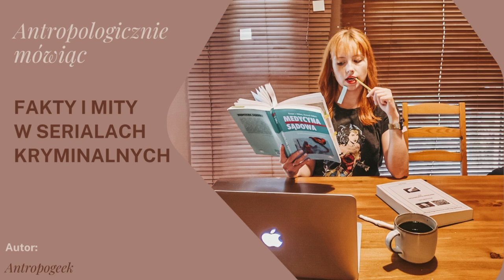SERIALE KRYMINALE - ILE W NICH PRAWDY? l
Antropolog sądowy jest niczym Sherlock Holmes rozwiązujący kryminalistyczne zagadki dzięki słuchaniu tego, co mówią kości. Z pomocą swojego teamu jest w stanie rozwiązać każdą tajemnicę. Taki obraz przedstawiają nam seriale kryminalne. Ale czy to prawda?

Jeśli spodobał Ci się dzisiejszy odcinek, koniecznie daj kciuka w górę i zostaw komentarz!